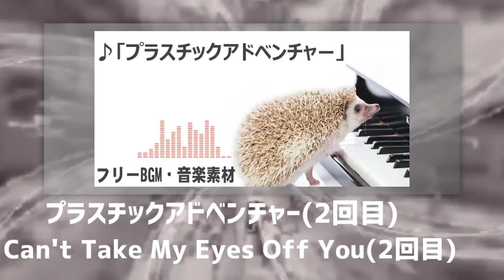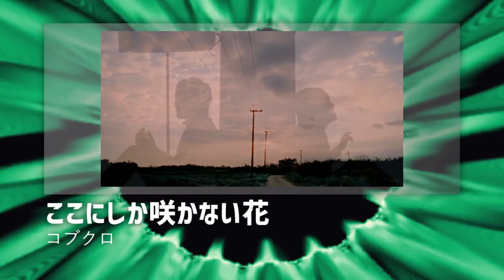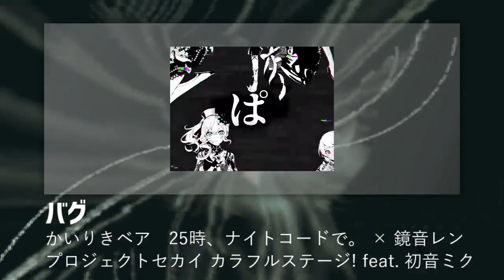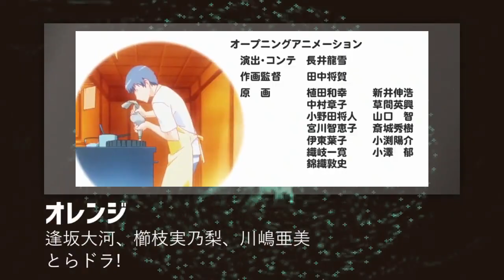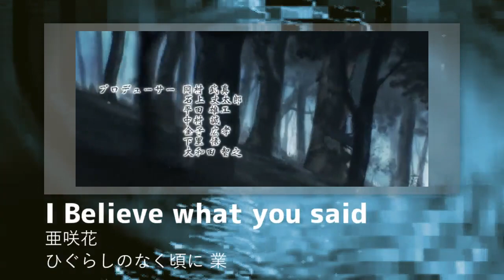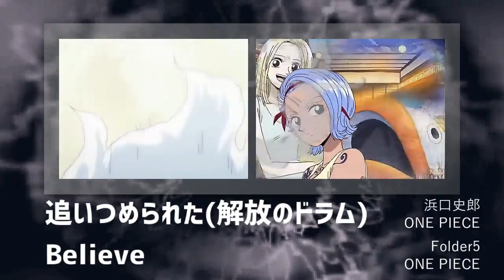【メドレー】ニコニコ動画 NEW HAVEN